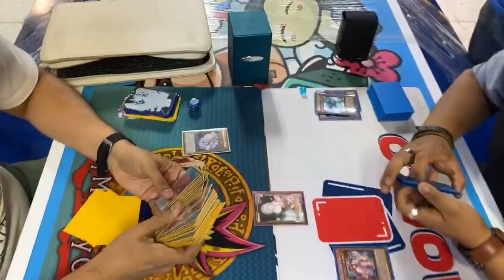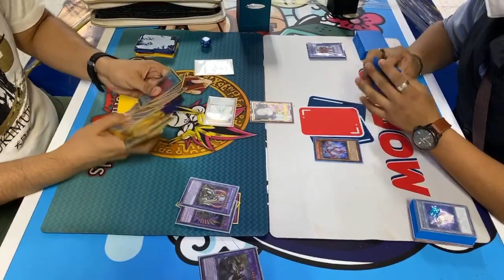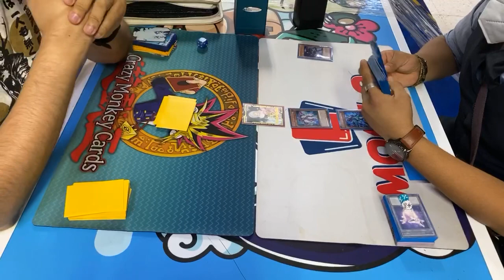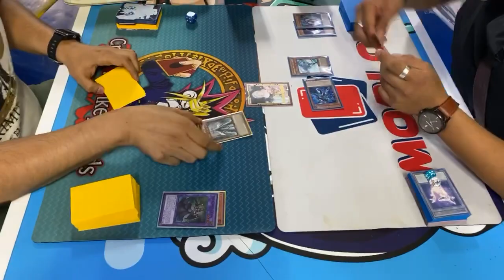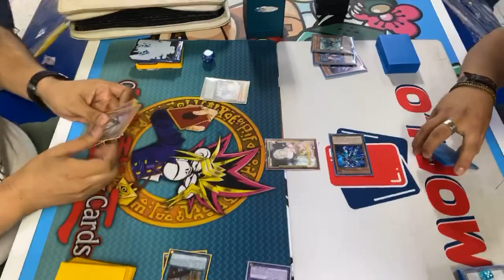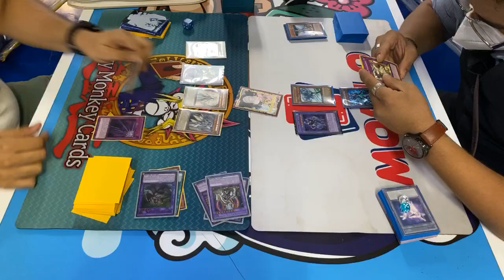DOGMATIKA-INVOKER VS HERO’S